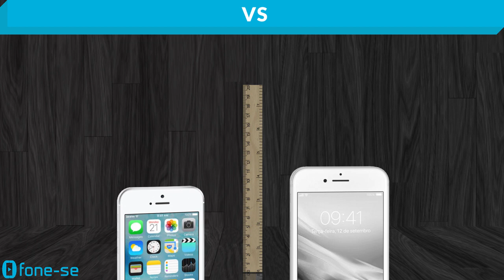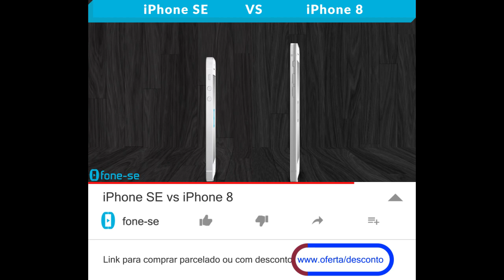iPhone SE vs iPhone 8 (Comparativo)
Confira a ficha técnica do Apple iPhone SE e do Apple iPhone 8, uma comparação de tamanho exclusiva (3D), e muito mais.

Links para comprar:

(iPhone 8)

(iPhone SE)